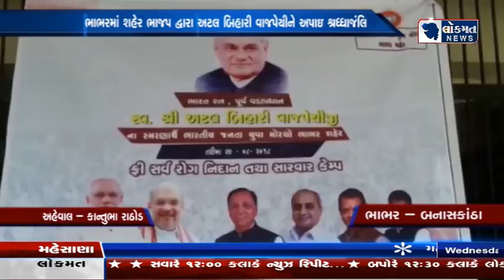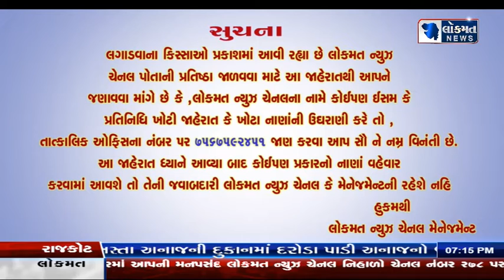BULLETINE 29-08-2018 LOKMAT NEWS 7:00 PM લોકમત ન્યુઝ હંમેશા જનતાની સાથે....